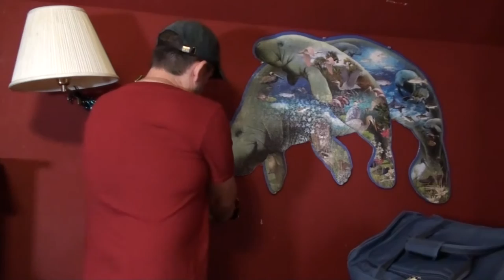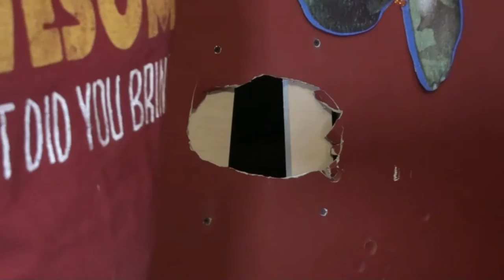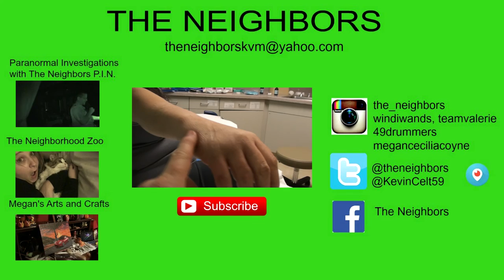V IS FOR VALERIE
Kevin puts the Halloween stuff back in the attic and makes repairs to Megan's walls.  Valerie gets some more happy mail.